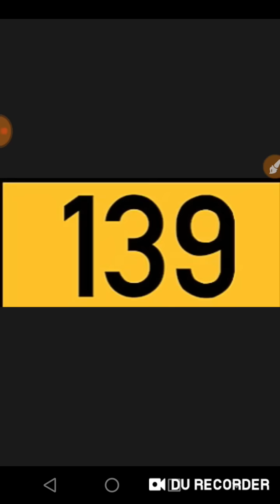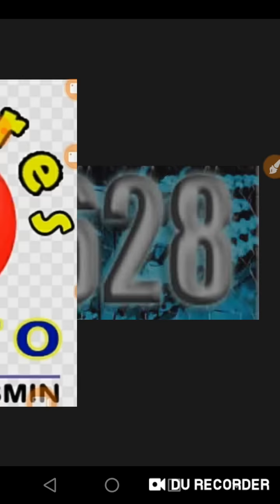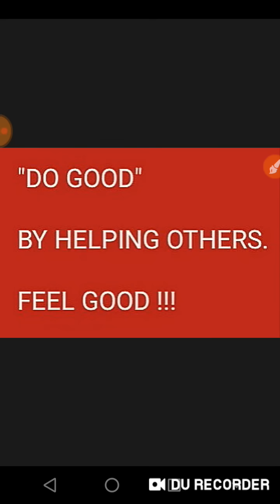SUERTRES @ SWER3 SUNDAY'S PREDICTION 02-24-19 FOR 9DRAWS